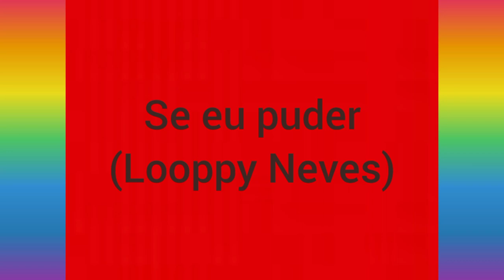LOOPPY NEVES - SE EU PUDER